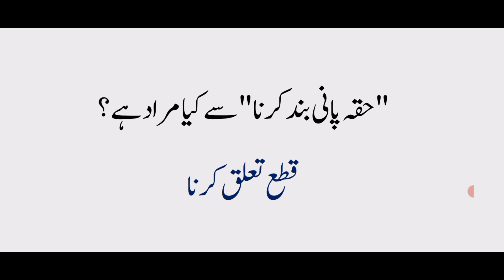Urdu general knowledge questions part 5 | Urdu general knowledge mcqs | Urdu Most repeated Question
urdu genral knowledge
 Urdu lecturer test preparation,
 Urdu lecturer past papers mcqs,
 Urdu general knowledge,
 Urdu repeated past paper mcqs,
 Urdu questions and answers,
 Urdu general knowledge questions and answers,
 Repeated Urdu mcqs ppsc,
 Urdu lecturer past papers,
 Urdu lecturer test date 2021,
 Urdu lecturer preparation book PDF,
 Urdu questions for ppsc,
 Urdu tests, Urdu Mock test,
 Urdu adab mcqs with answers,
 ugc net urdu mock test,
 UGC test preparation,
 UGC NET preparation,
 JRF preparation,
 UGC Urdu preparation,
 Urdu literature Urdu material,
Urdu lecturer mcqs,
Urdu lecturer interview,
PPSC Urdu paper,
PPSC Urdu lecturer past papers solved,
PPSC Urdu most repeated mcqs,
PPSC urdu mcqs with andwers,